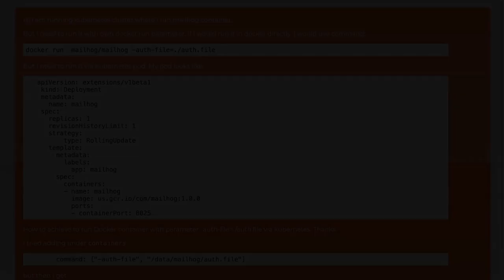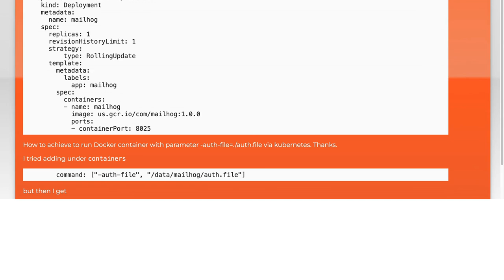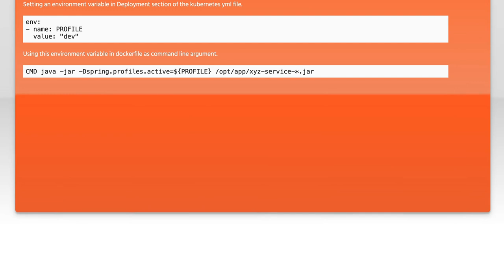How to Pass Docker Run Flags in Kubernetes Pods: A Step-by-Step Guide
In this video, we’ll explore the essential topic of passing Docker run flags within Kubernetes pods. Understanding how to effectively utilize these flags can significantly enhance your container management and deployment strategies. Join us as we provide a step-by-step guide to help you navigate this process, ensuring your applications run smoothly and efficiently in a Kubernetes environment.

Today's Topic: How to Pass Docker Run Flags in Kubernetes Pods: A Step-by-Step Guide

Related to: docker, kubernetes, dockerrunflags, kubernetespods, passflags, step-by-stepguide, containerorchestration, dockertutorial, kubernetestutorial, devops, containermanagement, commandlineflags, kubernetesconfiguration, dockercommands, cloud-nativeapplications,